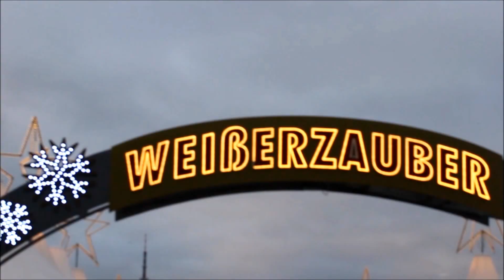Hello Hamburg - Day 1- Jungfernstieg, St. Michaelis